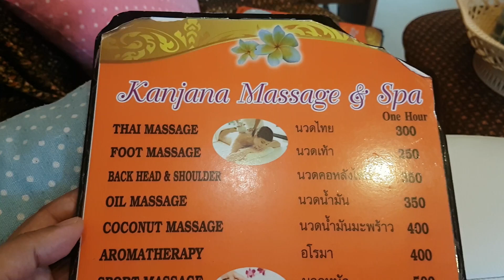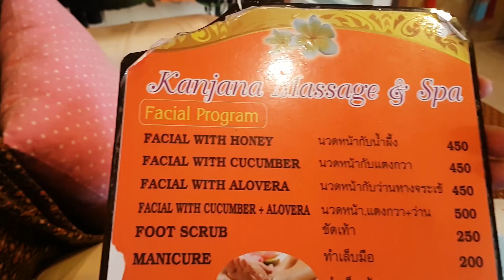Reflexology foot massage in Pattaya, Thailand | only $5 for an hour. Best foot massage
Thai foot massage is best way to relax ur tension and must things to do in Thailand. Pattaya has great selection of massage shop cost start from $6 to $8 Aussie dollar.

Follow me on instragram:
mo_mo_sydney